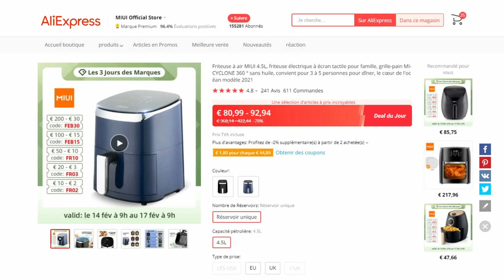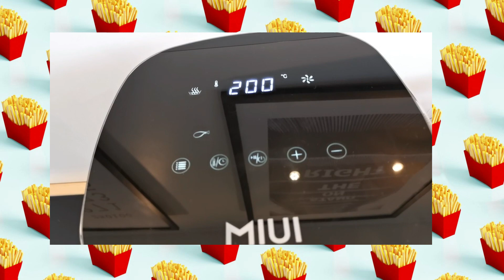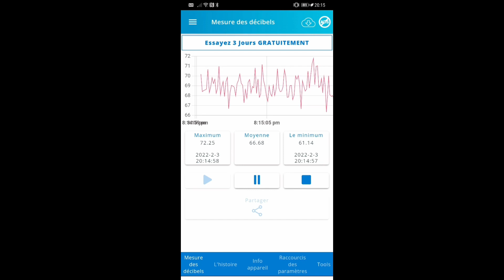🍟 JE TESTE UNE FRITEUSE SANS HUILE !!! 🍗 [Airfryer MIUI Aliepxress]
Mercredi 7h30
Dimanche 10h
Et plus si affinités.

😊 PROGRAMME DU JOUR
★ CHAPITRES ★
0:00 – Coucou Youtube
1:40 – Présentation rapidos de la bête
5:03 – Les différents tests (frites / poulet / carottes)
11:40 – Le bilan

Aujourd'hui, au menu, c'est frites !
J'ai testé la friteuse sans huile de chez MIUI. J'avais depuis longtemps envie de tester ce type d'appareil pour manger des frites "maison" et plus saines !
J'ai déjà commandé plein de fois sur Aliexpress et toutes sortes de choses (Aliexpress est une marketplace où on trouve de tout !). Dans les produits "électroménager", j'avais notamment acheté mon aspirateur robot (acheté avec mes sous) et j'en suis toujours hyper contente.
Alors quand Aliexpress m'a proposé une collab, j'ai pas hésité longtemps et j'ai tout de suite pensé à la friteuse !
Vous verrez que ce n'était pas super bien parti, mais à force de persévérance, on y est arrivé !!!
C'est que les notices de Miui sont plus que légères !!! Il faut donc tâtonner un peu avant de comprendre comment vraiment faire  !
Mais comme votre tatie Delphine est là, vous n'avez pas à vous cassez la tête ! J'ai testé et tout décortiqué pour vous ;-))))

Si vous avez une airfryer et que vous avez des recettes, faites péter dans les commentaires, je suis archi preneuse !

Et si vous avez des questions, pareil, faites-en part en commentaire !

Des bisous ! (et vive les frites !)

Joie & Bonheur
Delphine

★ Friteuse sans huile airfryer de chez MIUI

J'ai pris le modèle couleur Ocean Black

ladyblogue03 (3€ de réduction dès 15€ d’achat)
ladyblogue05 (5€ de réduction dès 35€ d’achat)

⊹ Produits reçus gratuitement : Oui ✔️
⊹ Rémunération perçue : Non, jamais chez moi ✘

👻 CHAÎNES, COMPTES, VIDÉOS... MENTIONNÉS
x

💰 YOUHOU ! DES BONS PLANS !  💰
★★  LA PRESCRIPTION LAB
Avec mon lien, vous aurez une réduction de 5 € sur votre 1ere box ! (La PL est à mon avis la meilleure box beauté. Et j'en ai testé des box beauté. )

Avec mon lien, vous gagnerez 10 € directement dans votre cagnotte ! (cette appli est dingue : regardez ma vidéo "IGRAAL POUR LES NULS "

★★  WANTEEED
Avec mon lien,  vous gagnerez 3 € directement dans votre cagnotte !

Avec mon lien, vous profiterez de 8€ de réduction sur votre première box ! Votre box à 7,99€ au lieu de 15,99€ ! Un bon plan !